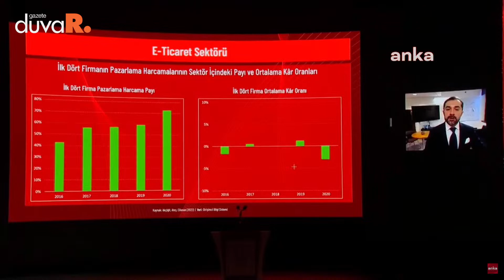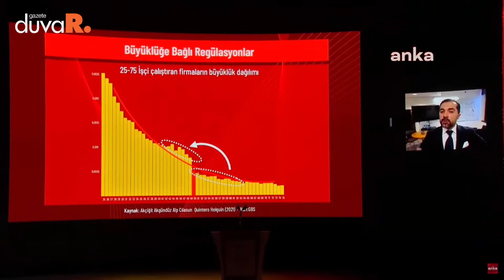Ufuk Akçiğit: Regülasyonların işe yaramayanları kapatmanız gerekiyor yoksa ekonomiyi hantallaştırır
CHP lideri Kemal Kılıçdaroğlu bugün partisinin yeni vizyon belgesini açıklayacak. Toplantıda ekonomistler de sunum yapacak. Kılıçdaroğlu sosyal medyada, "Şampiyonlar Ligi kadrosu hazır" notunu düştü.

DUVAR - CHP Genel Başkanı Kemal Kılıçdaroğlu, Lütfi Kırdar Uluslararası Kongre ve Sergi Sarayı'nda İkinci Yüzyıla Çağrı Buluşması'na katılacak. Toplantının saat 14.00'te başlaması bekleniyor.

CHP'nin vizyon belgesi toplantısına bazı önemli ekonomistler de katılacak.

CHP lideri Kılıçdaroğlu'nun danışmanlığı görevine getirilen ABD'li ekonomist Jeremy Rifkin'in yanı sıra, MIT Üniversitesi'nden Prof. Dr. Daron Acemoğlu, Bilkent Üniversitesi İktisat Bölümü Öğretim Üyesi Prof. Dr. Refet Gürkaynak, eski TCMB Başekonomisti Hakan Kara, çeşitli kurumlara danışmanlık yapan Prof. Dr. Ufuk Akçiğit gibi isimler toplantıda yer alacak. Prof. Acemoğlu'nun videokonferans yöntemiyle sunum yapması da bekleniyor.

Çünkü Türkiye bunu hak ediyor... Saat 14.00’te görüşmek üzere" ifadeleriyle duyurdu. (HABER MERKEZİ)